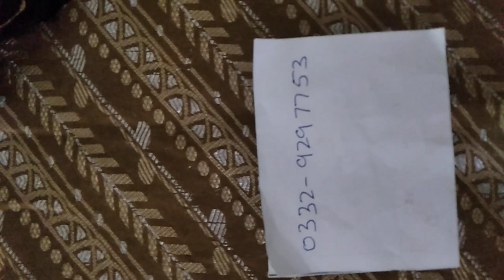ladies party suits/wedding collection for women/embroidered suits pakistani/#4/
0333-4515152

wedding dresses
ladies clothes
suits for women
women suits
pakistani suits
embroidered suits for women
ladies embroidered collection
pakistani wedding collection